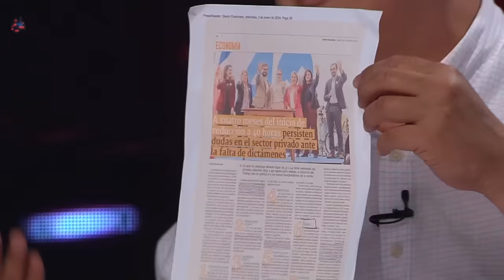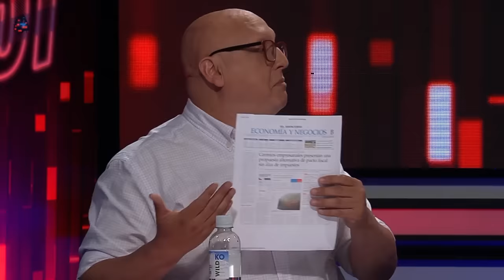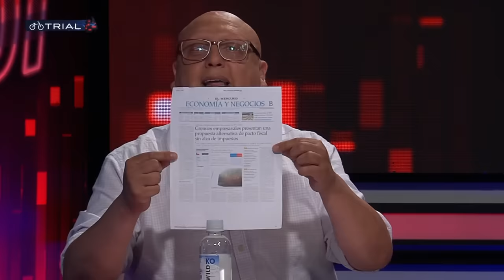BRUTAL PANCHO ORREGO contra EL GOBIERNO por RESULTADOS PAES